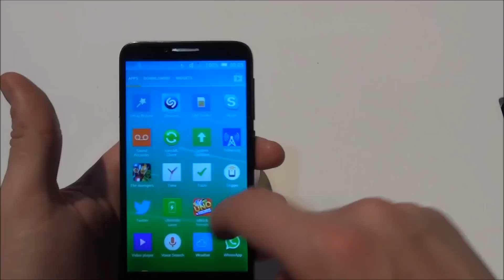Alcatel Idol 2 anteprima ita MWC da EsperienzaMobile